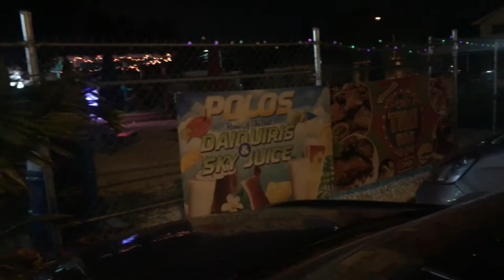Conch Festival 2017 Vlog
I’m back again with another party vlog. I attended the 2017 Conch Festival located right here in the beautiful Nassau, Bahamas. I had so much fun over the weekend again as always  that I just had to share this drunk experience with y’all.

To send stuff to my P.0. Box: Maneisha Culmer 1531 NW 153rd Street Opa Locka, Florida 33054

MUSIC
Party lit music